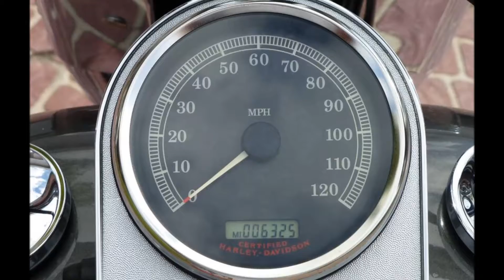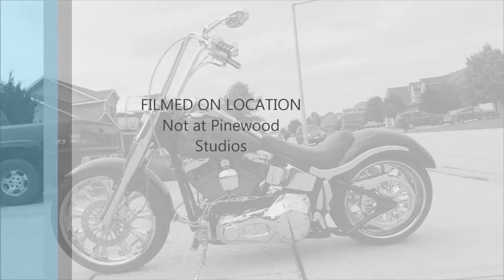Harleys On E BAY 4